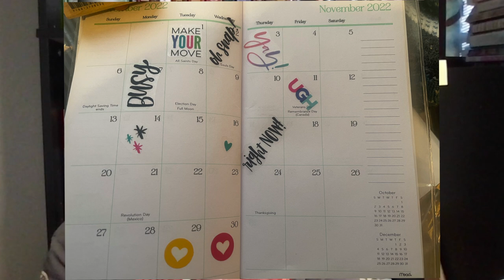Week 48 Wrap Up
Last week of November into the first week of December. This year is wrapping up quickly!

00:00 Intro
00:24 Book Wrap Up
06:09 Writing Wrap Up
07:53 Other Media
08:14 November Stats
10:17 Future Things